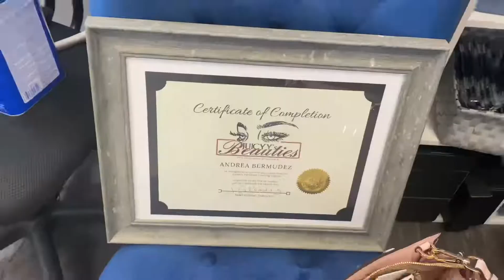Preparing For My 21st Birthday!!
I can’t believe I am turning 21 and I get to bring you guys along with me as I prepare!!